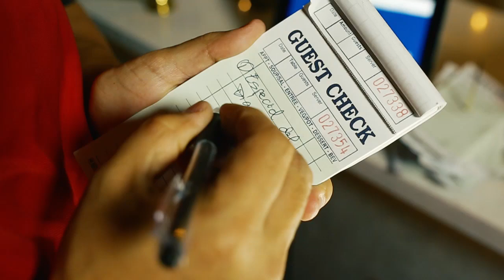Sabores del Mundo...World Baseball Classic 2017: Japón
Una producción de Leonte Landino